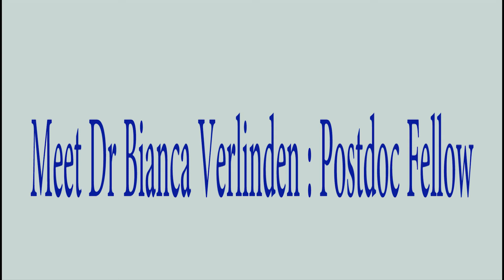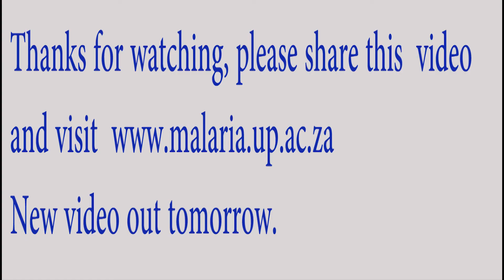World Malaria Day 2017: Interview Bianca and Shehu | LifeAsTemiSeesIt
Biochemist : Dr Bianca Verlinden and Shehu Awandu - involved in malaria research talk to us about how they are fighting malaria with science.